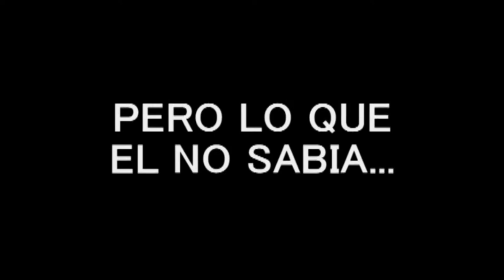SUPLENCIA (2012) (TRAILER)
Trailer de la primera parte de SUPLENCIA (2012)

Copyrigth 2012// 2018
CH FILM // MES & MCP PRODUCCIONES